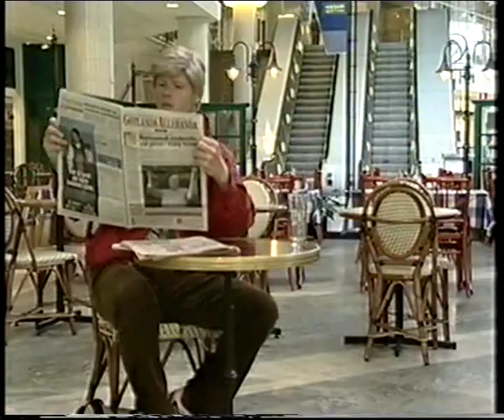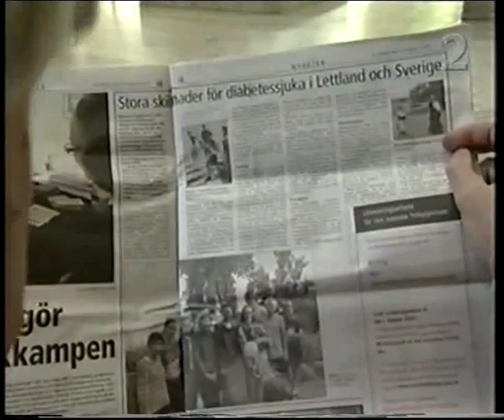Humorlabbet 17 (2001)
Humorlabbet var ett program som sändes 2001 i SVT där en rad olika komiker och teatergrupper fick göra sketcher. En av de mest uppmärksammade var "Kjell ger igen" med Kjell Eriksson och "tomathoran" med Tova Magnusson-Norling.

Ett program med samma namn sändes 2006 i SVT där åtta olika pilotavsnitt ifrån lovande komiker tävlade om att få resultera i en humorserie. Grotesco Royal med bl.a. Henrik Dorsin vann, via en omröstning, publikens förtroende att spela in en serie nya avsnitt.